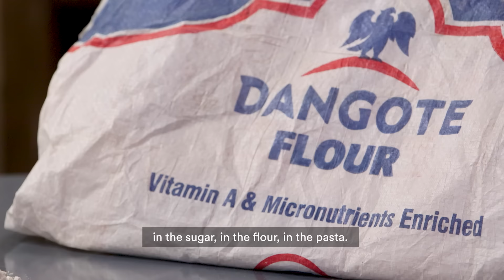Talking malnutrition with Aliko Dangote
Malnutrition is the greatest health inequity in the world. It’s responsible for nearly half of the world’s childhood deaths. I recently talked with my friend Aliko Dangote about how we had improve nutrition in his home country of Nigeria and around the world.